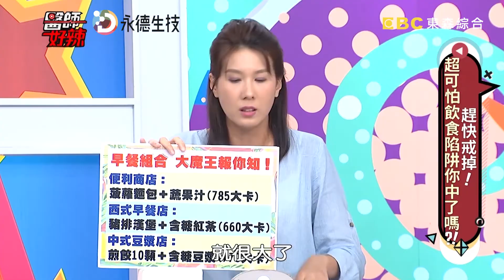早餐組合藏地雷陷阱？當心脂肪瞬間爆表？！